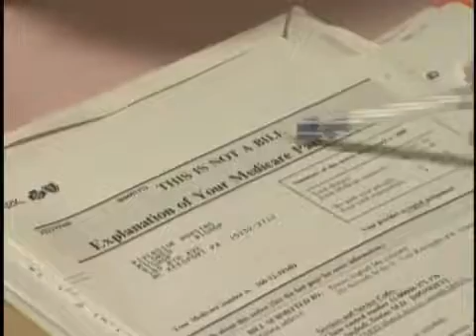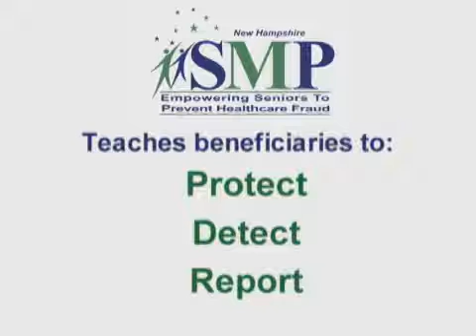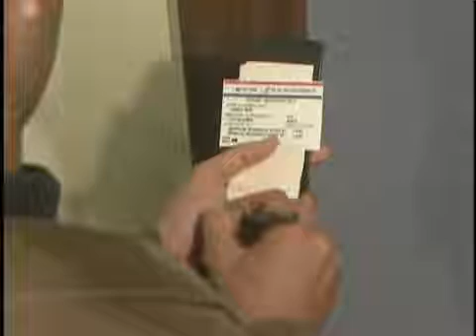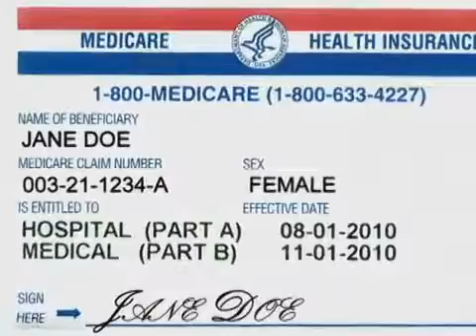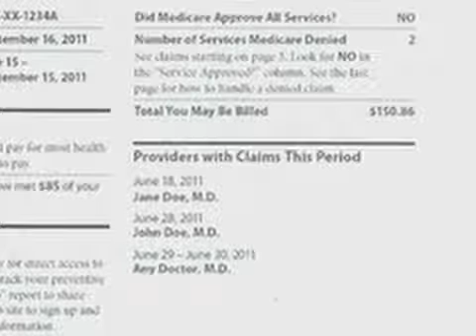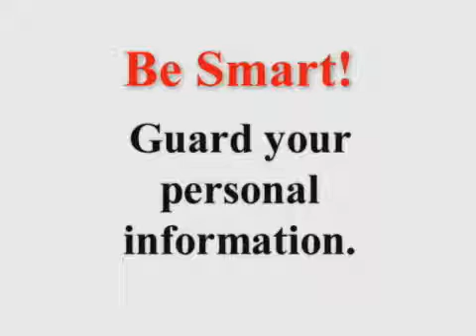Protect Yourself from Fraud and Abuse